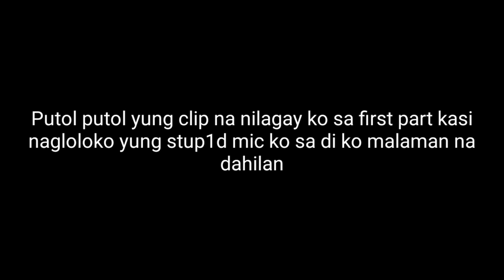R15 V3 MOST BADASS PAINT JOB EVAH! | First in the Philippines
PINAKA MAANGAS NA PAINT JOB!